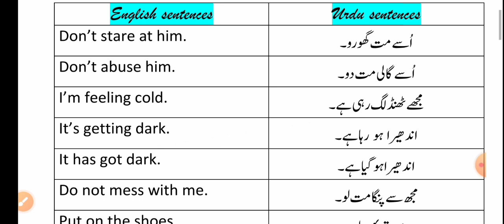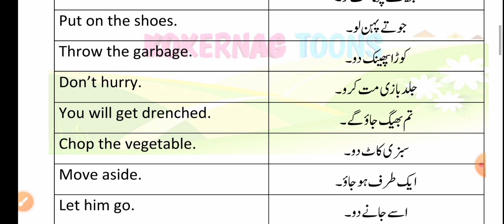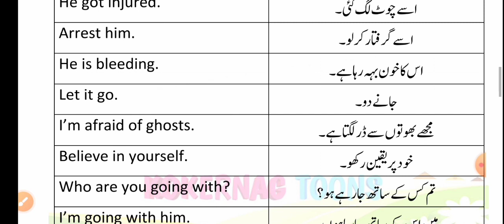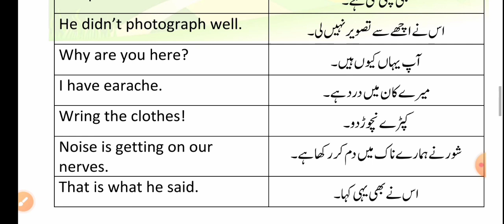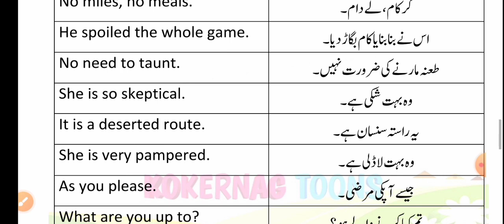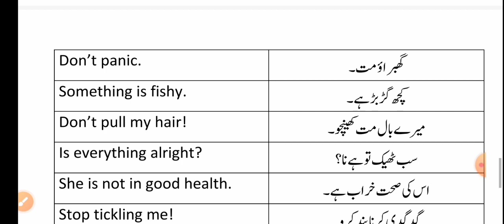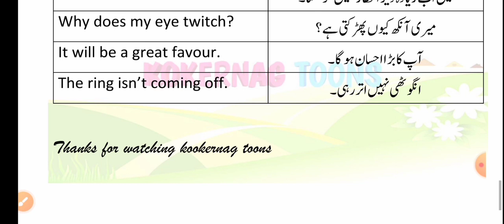50 Daily use English sentences With Urdu translation | Practice Sentences to Speak English Fluently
50 Daily use English sentences With Urdu translation |  Practice Sentences to Speak English Fluently

Hi everyone,
I hope u enjoy this vedio.
The ultimate goal of Kokernag Toons is to improve your communication skills in your daily life.
Here in this vedio you will learn the basic English sentences for kids also youngsters.
Those parents who will watch this video must try to communicate these sentences to their childrens so that the efficiency, fluency and accuracy in English language will be better in academic career as well as  for their competitive exams.
I highly appreciate you if u do this sincerely and wisely.
Thanks
High Regards
Kokernag Toons